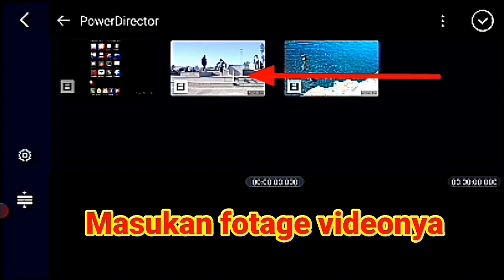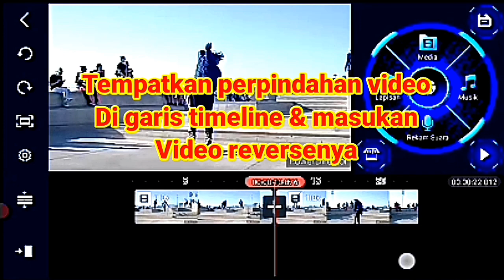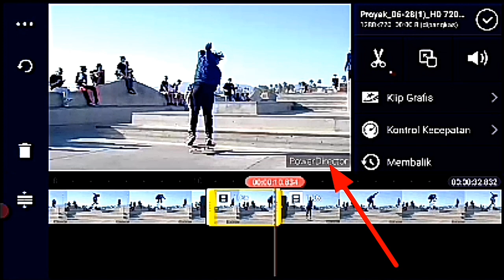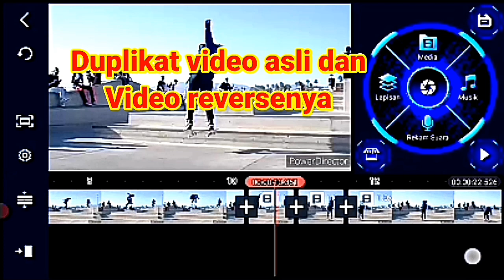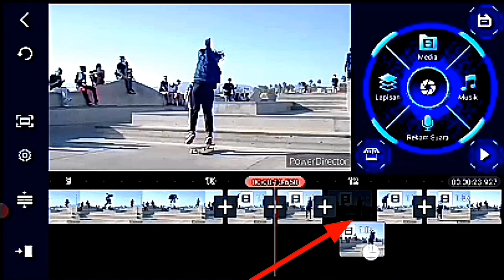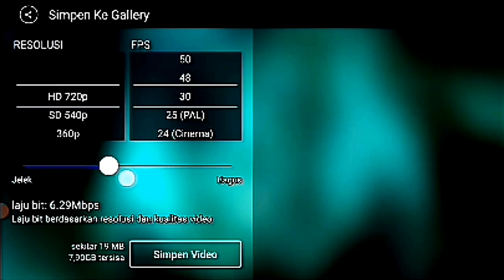Cara edit video REVERSE BEAT EFFECT // in kinemaster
Cara edit video reverse beat effect seperti pd judul video ini, adalah bagaimana cara kita membuat pergerakan membalik dg cepat.

Video ini terinspirasi dari
chanel " ajay kaja tv"

Aplikasi yg di pakai dalam pengeditan : kinemaster diamond pro

Biar lbh jls, yuk kita simak videonya sampai habis.
Jgn lupa support dg :
   = tekan like...
   = tekan & aktifkan lonceng...

### TERIMA KASIH ###